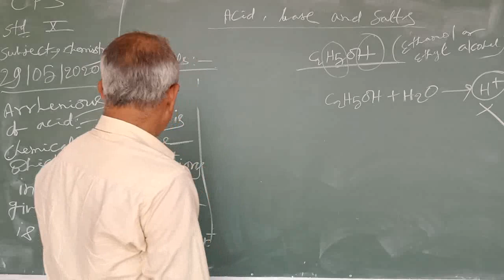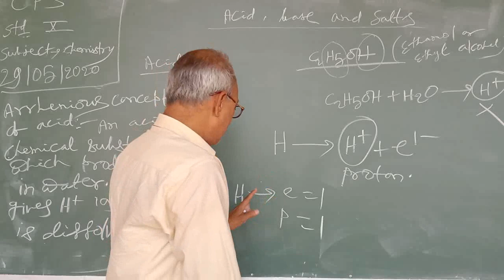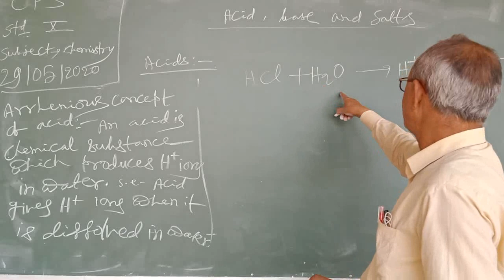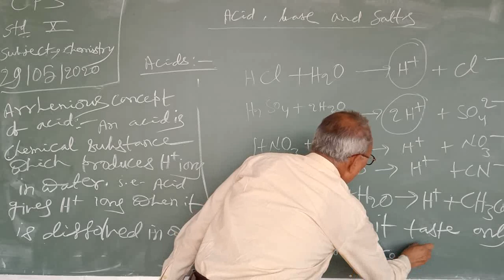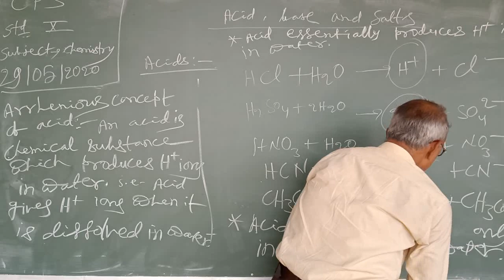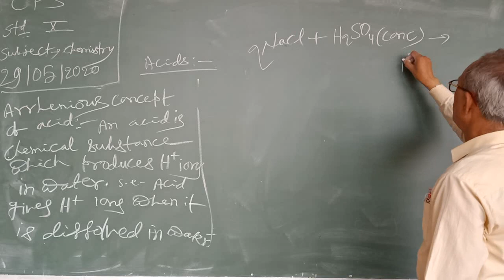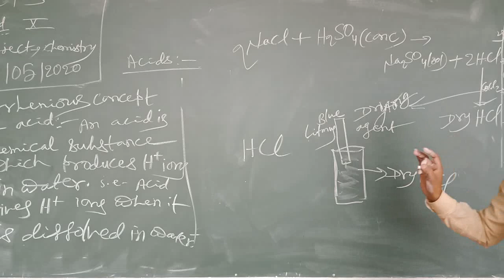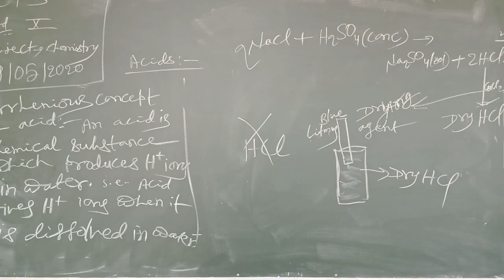CLASS-X || CHEMISTRY || ACID BASES AND SALTS || PART-1